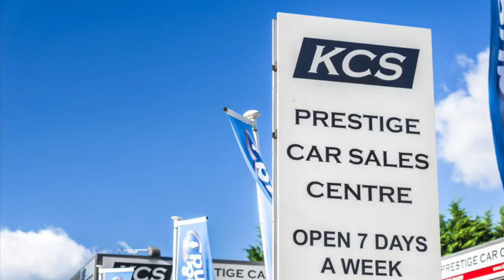MINI HATCHBACK COOPER - KCS OF SURREY